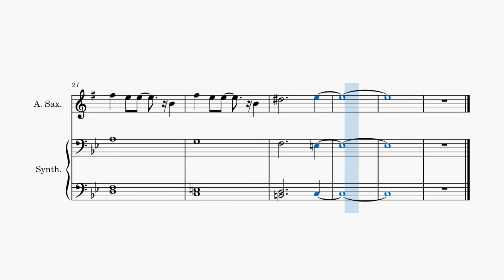自作曲『未だ終わらず』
2010年03月27日 18時42分10秒